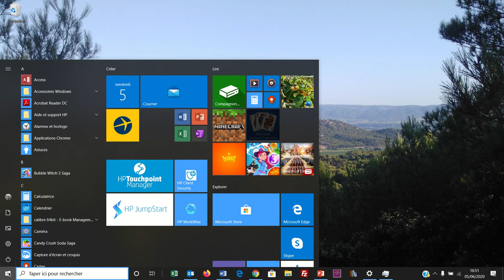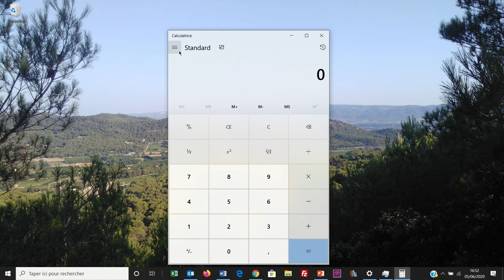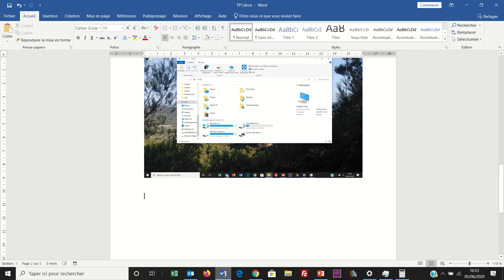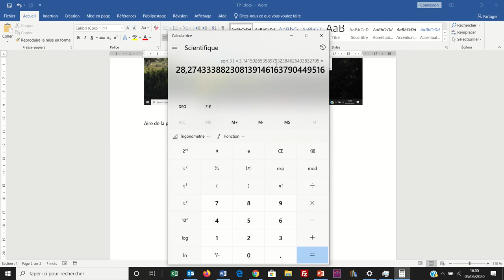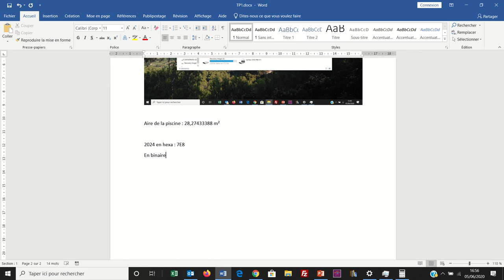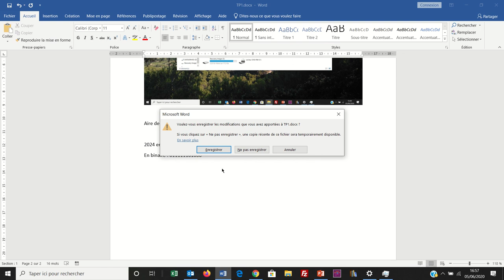M1205 - 007 Windows : Utilisation de la calculatrice Windows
Utilisation de la calculatrice Windows